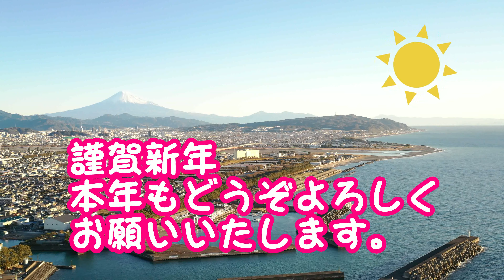ドローン空撮 用宗海岸元旦の朝【4K】:Mochimune Beach New Year's Day morning Shizuoka Japan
初日の出を拝んだ後、本年初フライトしてきました！
本当は日の出の様子も撮影したかったのですが、人が多くて離発着時の安全マージン30ｍの確保が不可能だったので諦めました。
この海岸は、西には大崩れ海岸、東には伊豆半島、北東に富士山を望める、とても素晴らしいロケーションです😊
それでは、用宗海岸の元旦の朝の様子、ご覧ください♪
After worshiping the first sunrise, I flew for the first time this year!
Actually, I wanted to take a picture of the sunrise, but I gave up because there were so many people that it was impossible to secure a safety margin of 30m when taking off and landing.
This coast is a wonderful location with a view of the collapsed coast to the west, the Izu Peninsula to the east, and Mt. Fuji to the northeast 😊
Then, please have a look at the state of New Year's Day on Mochimune Beach ♪

東京航空局　全国包括（DID・夜間・目視外・人と物30ｍ）
ND=16